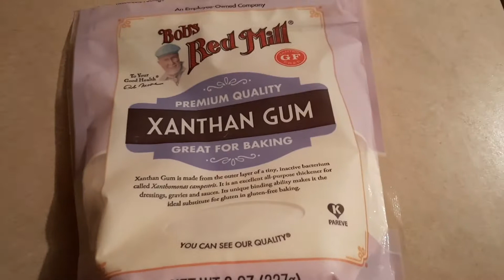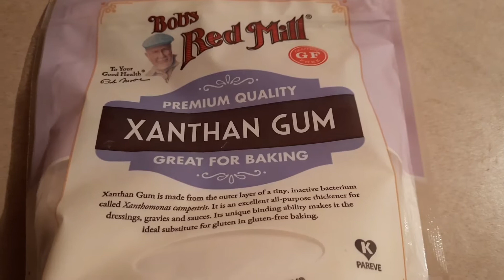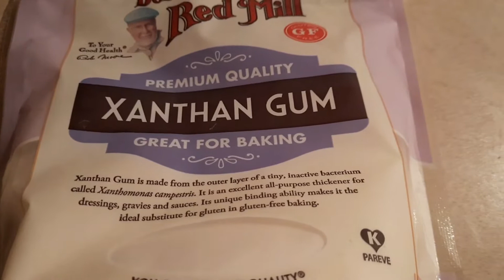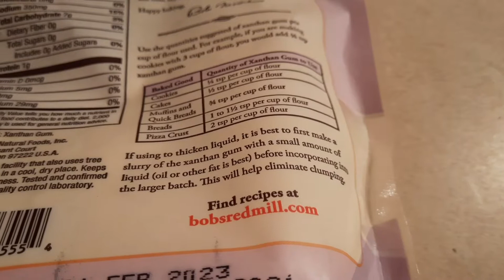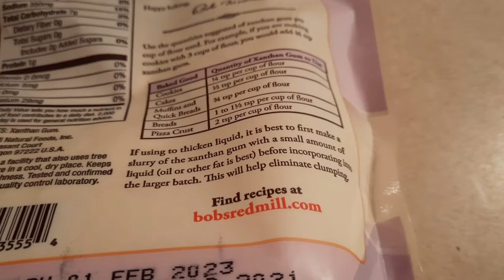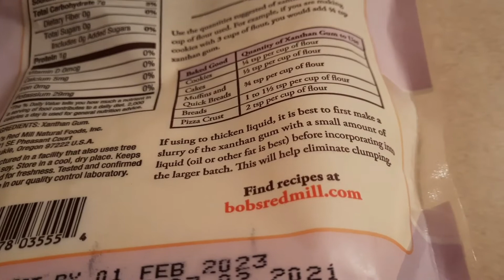Testing Xanthan Gum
Now that I've faithfully changed my dietary intake to Keto, flour and corn starch🌽 can no longer be used to thicken my 🍛sauces and gravies, so. Decided to try this, literally my first time, so don't judge👩‍⚖️ me too harshly. By the way that was 1tbsp of Xanthan Gum and 4tbsp of oil, along with some shredded chicken thighs in my recipe.